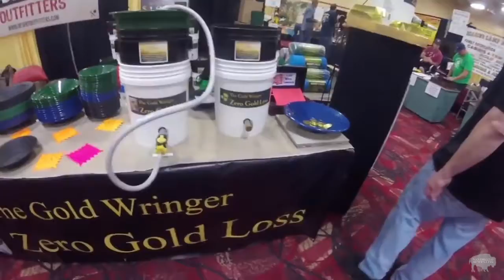The Gold Wringer Highlighted Again At The Gold Show In Las Vegas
Before the show started 2nd Day